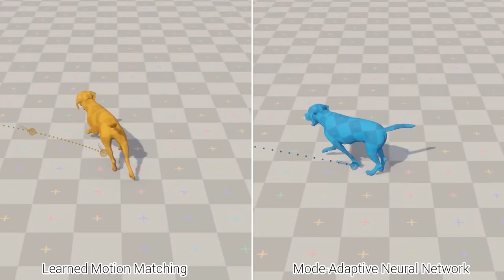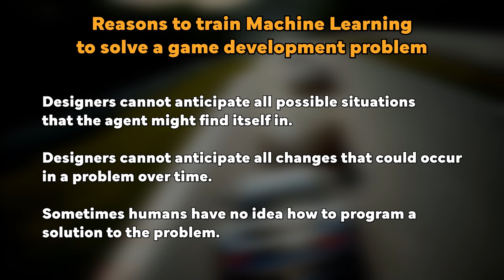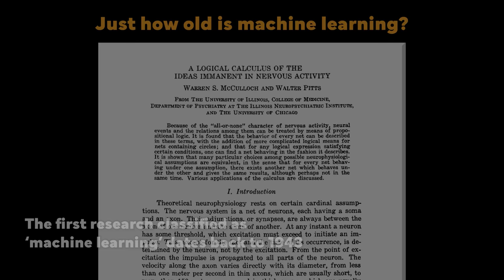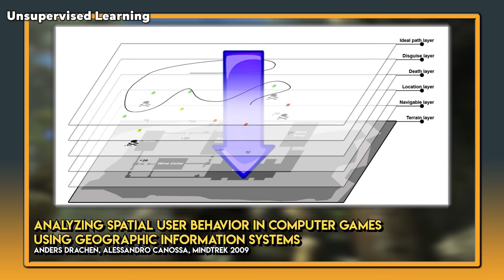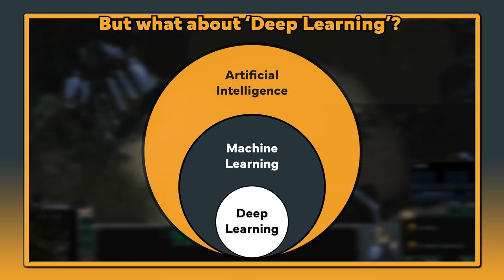How Machine Learning is Transforming the Video Games Industry | AI 101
Artificial intelligence has been adopted in many ways in the games industry over the past 30 years, but machine learning has never been considered practical until now.  In this episode of AI 101 we discuss the fundamentals of what ML does, how it differs from traditional AI, what deep learning actually means, and the ways in which it is being put to good use in the industry.

[00:00] Intro
[01:54] What is Machine Learning?
[04:13] Different Approaches
[07:42] Why ML Wasn't Used in Games
[11:47] Modern Applications
[17:05] Closing
[17:45] Credits

All of my earlier videos mentioned in this one can be found in the new dedicated playlist on machine learning for video games:

Some resources to check out as well if you're keen to dive deeper:

'Artificial Intelligence: A Modern Approach' by Russell and Norvig (quoted from in this video)

AI and Games is a YouTube series on research and applications of Artificial Intelligence in video games.